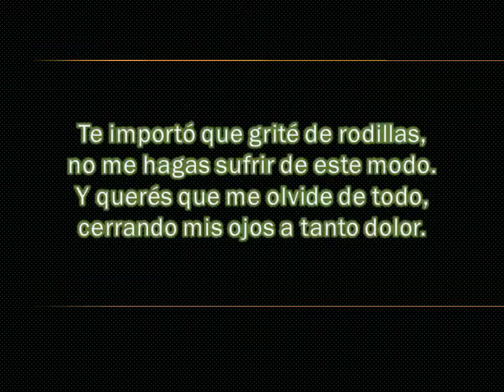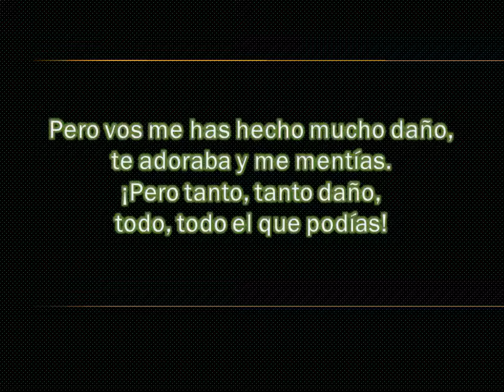Y te parece todavía - Héctor Varela & Armando Laborde (con letra)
Audio, ejecución e imágenes pertenecen a la propiedad de sus respectivos autores y ejecutores, a quienes corresponden todos sus derechos.